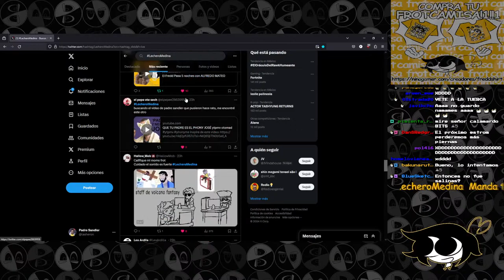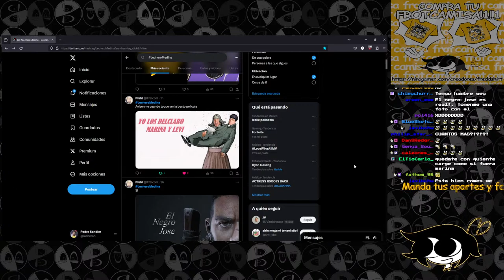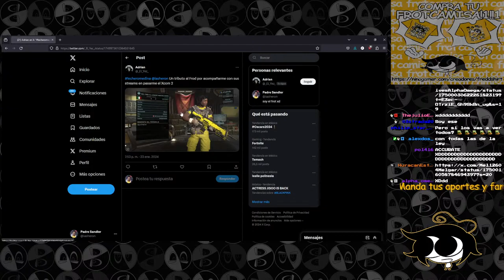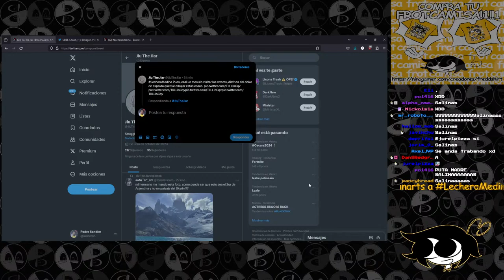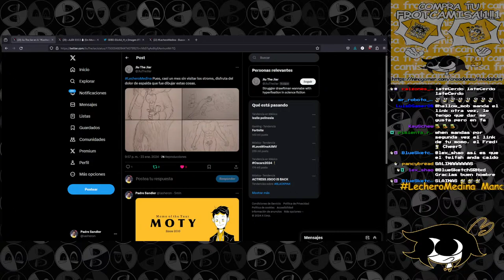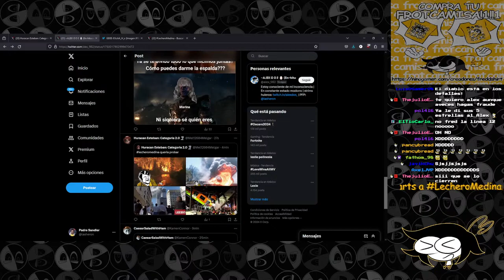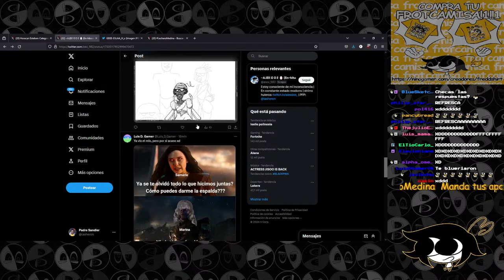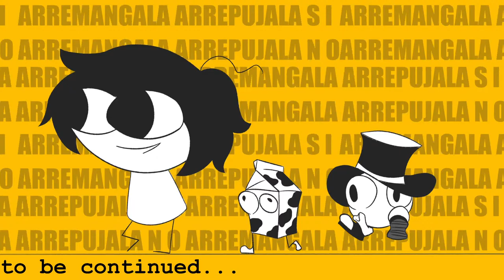Flavio & Hernán: Corté